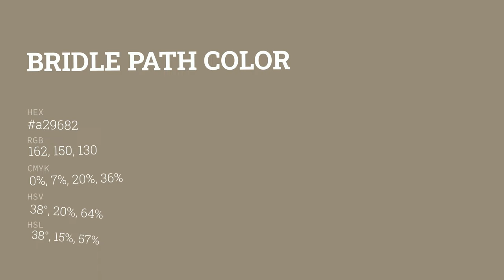Bridle Path color a29682 hex color - Brown color - Cool color a29682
What color is Bridle Path ? a29682 hex color - Brown color - Cool color a29682

Hex a29682 Color Code is also known as Bridle Path color.